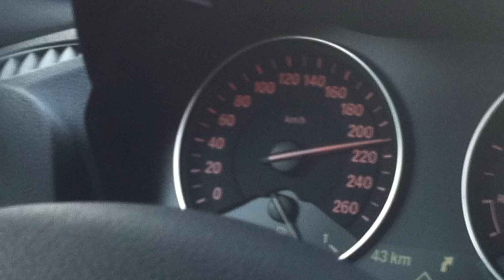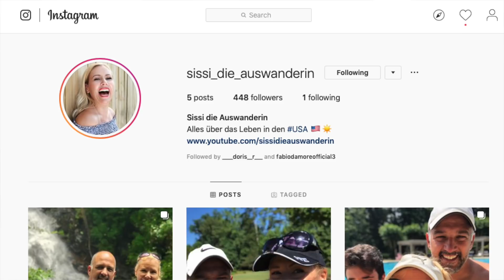Kulturschocks in Deutschland 🇩🇪😳 | Sissi die Auswanderin 🇺🇸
Hallo meine Lieben, ich bin 2006 aus Berlin in die USA ausgewandert (mit meinem Mann und Sohn) und ich dachte, ich erzähle Euch einmal, wie das wirklich ist in den USA zu leben. Ich habe 11 Jahre in Florida gelebt und lebe nun seit 2017 in Atlanta (Georgia). Egal ob Ihr selber mit dem Gedanken spielt, einmal auszuwandern, oder ob Euch einfach nur das Leben in den USA interessiert, ich hoffe ich habe etwas für Euch dabei! Tschüss, Eure Sissi

💄2. INSTAGRAM